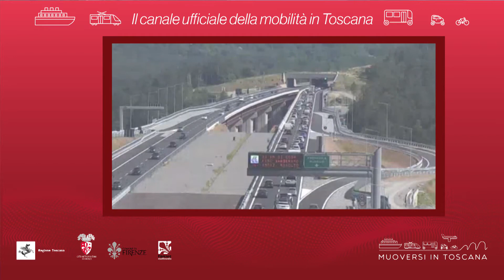Muoversi in Toscana - Edizione delle 12.30 del 28 giugno 2021